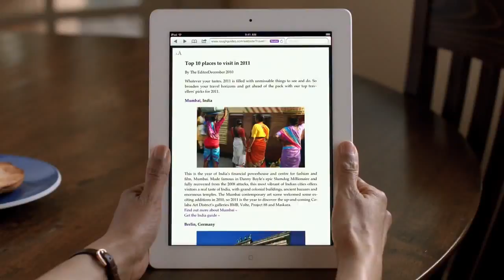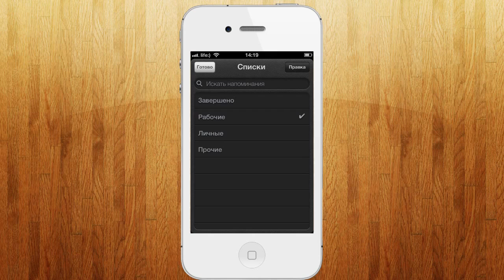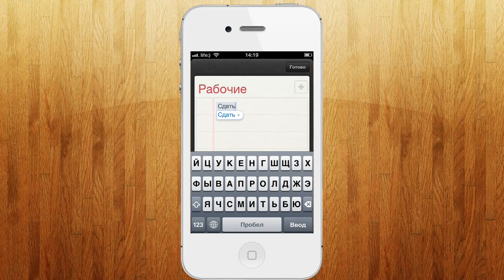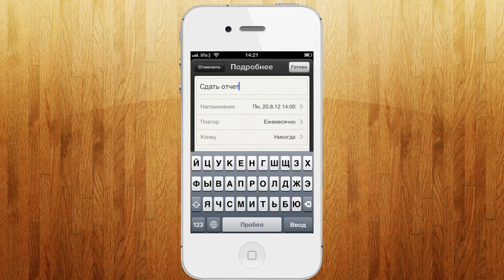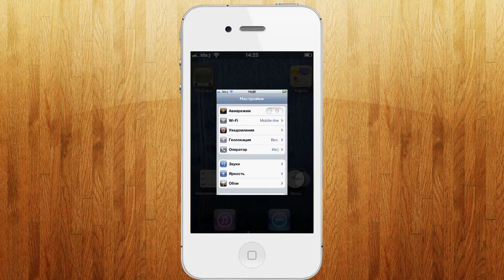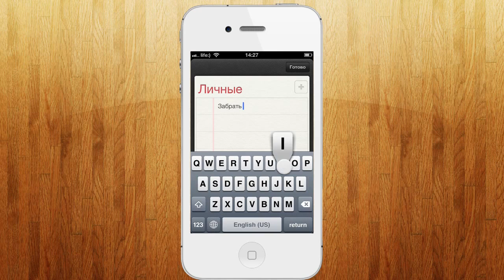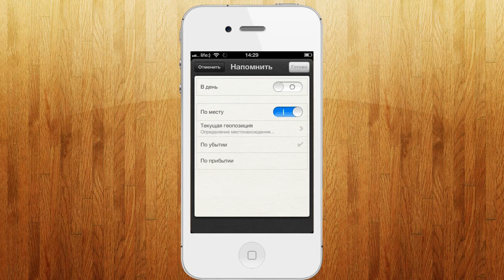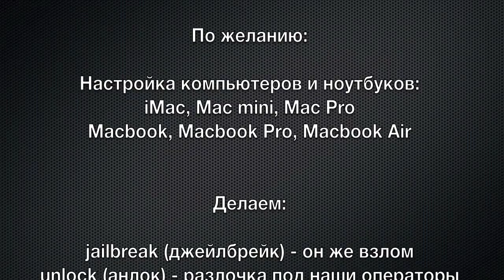Программа Напоминания iPhone 4s (обучение) - Soft CLub - Урок 13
В этом видео уроке я Вам расскажу о проагрмме Напоминания
- как выставить напоминание в iPhone
- чем отличается программа Напоминания от программы Календарь
- как выставить напоминание по приходу к какому-то месту
- как выстаивть напоминание когда Вы будете выходить из дома

Компании SoftCLub занимается:
- удаленной установкой программ и игр на любую продукцию Apple
- обучение пользования продуктами от компании Apple
- проведение семинаров, на тему "Развитие продукции Apple"

Мы оказываем профессиональные консультации по настройке и эксплуатации устройства, а также занимаемся полным спектром программного обслуживания

Мы обучаем Вас, для того чтоб Вы не просто имели то или иное устройство, а пользовались ими с наслаждением и по назначению

наш skype
softclub.odessa
наши подкасты в iTunes: